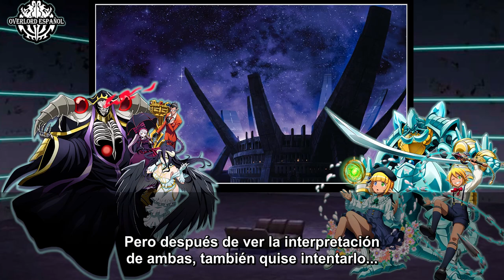Overlord - CD Drama 5 ➤ The Show Must Go On! - ¡El espectáculo debe continuar! ➤ Jap-SubEsp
Debido a un malentendido por parte de Albedo sobre lo que Ainz quiere, Nazarick realizará audiciones para una obra de teatro.

Los CD Dramas son especiales de solamente audio (sin imagen), aun así son canon y se acoplan a las novelas ligeras.